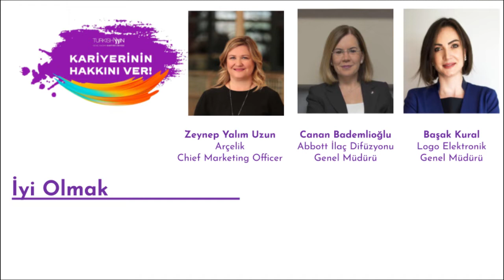NASIL İYİ OLUNUR? - Zeynep Yalım Uzun, Canan Bademlioğlu, Başak Kural | BinYaprak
NASIL İYİ OLUNUR?
Zeynep Yalım Uzun, Canan Bademlioğlu ve Başak Kural ile ''Kariyerinin Hakkını Ver'' kapsamında global kariyer hakkında sohbet gerçekleştirdik. Dileriz bu video kariyer planlamanızda size yardımcı olur!